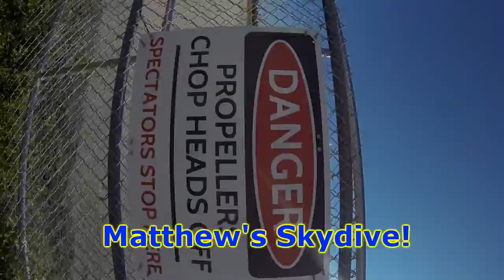Skydive Sebastian - Matthew's Skydive!